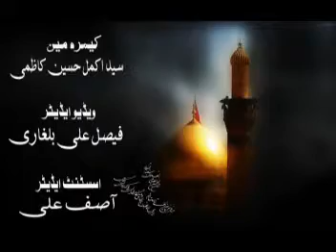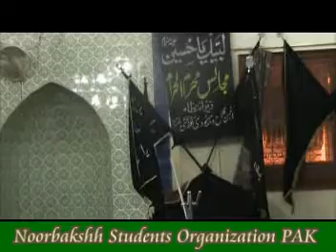Majlis e Ali Akber(a.s) Allama Sheikh Sikander Hussain Part 1/3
NSO Media Production
Zakir:  Allama Shaikh Sikander Hussain
Muharram Ul Haram 1433 Hijri 2011.
Place:  Jamma Masjid Sofia Imamia Noorbakhshia Mehmoodabad Karachi.